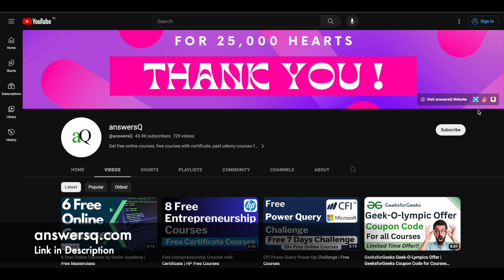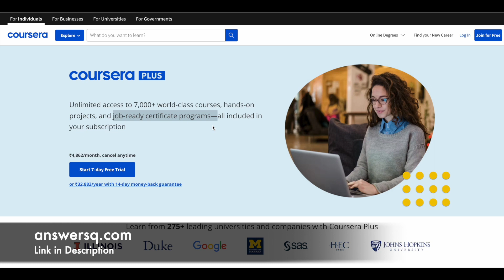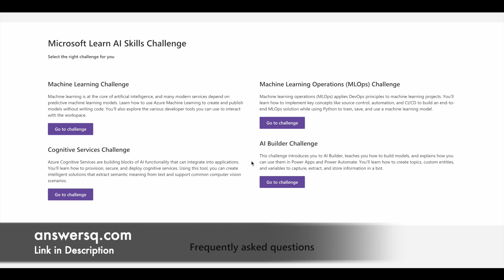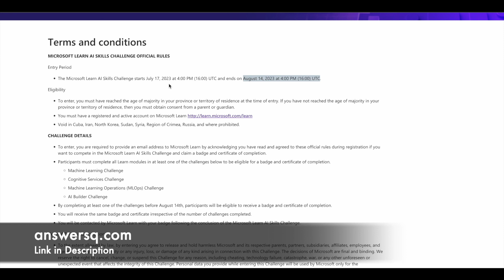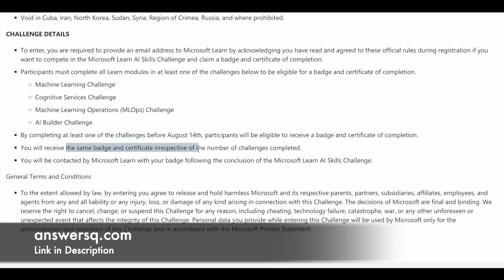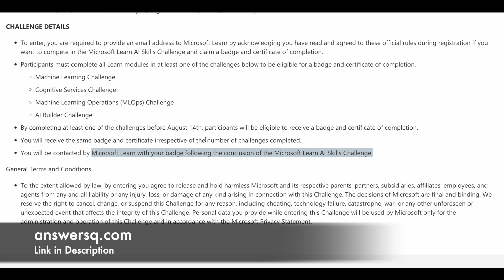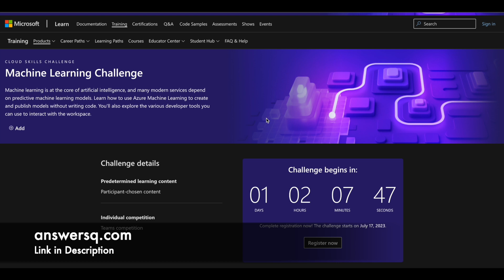Microsoft Learn AI Skills Challenge 2023 | Free AI Skills Training | Free Certificate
Microsoft has launched Microsoft Learn AI Skills Challenge 2023 through which we can learn and develop essential AI skills. Participants who successfully complete a challenge can earn a free certificate and badge from Microsoft.